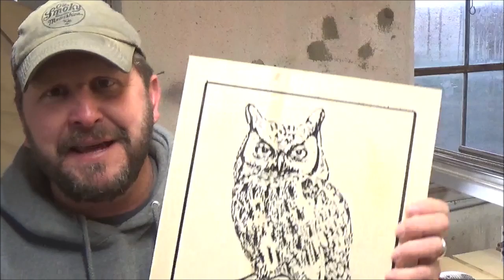Cnc engraved Owl wall decor (incredible detail)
This is a CNC engraved owl, wall decor.  I love doing these type of projects because of the unbelievable detail that comes out of them.  This was a vcarve tool path done with a 90 degree v-bit.

Freud 90 degree V-bit

3M Worktunes with Bluetooth

3m Safety glasses

Sony Handycam

1/4" Yonico Ball Nose bit

1/8" HQ master Ball Nose Bit